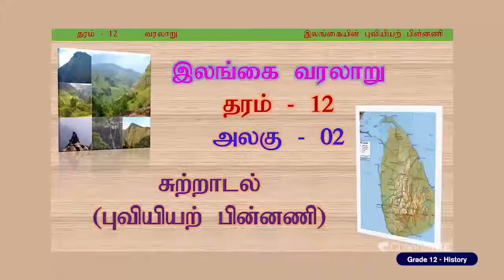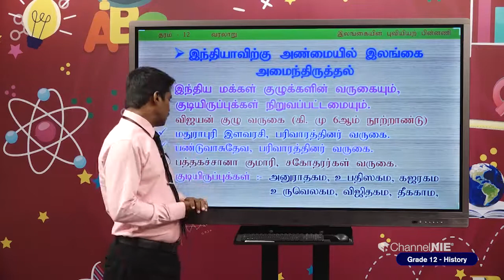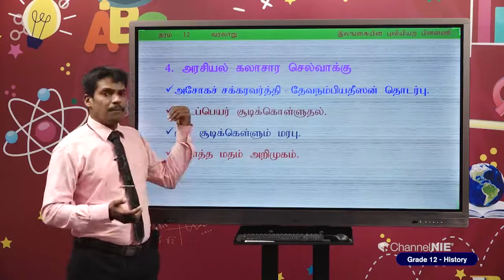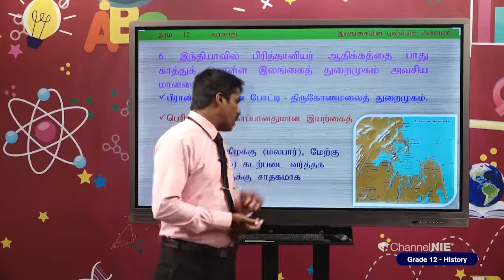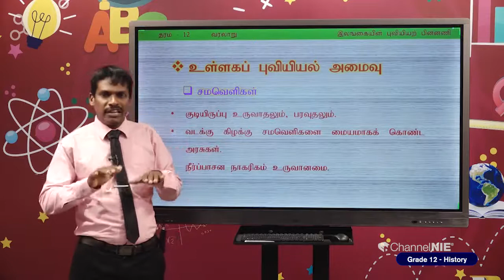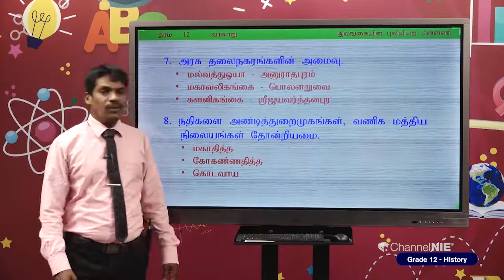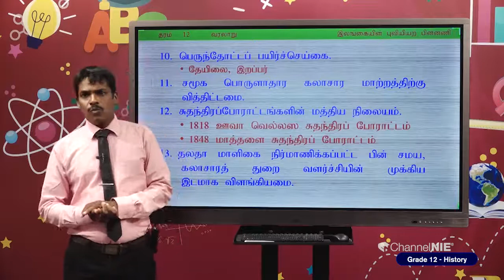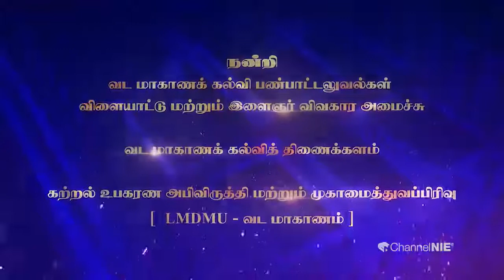A/L - History (வரலாறு) - தரம் 12 - N 03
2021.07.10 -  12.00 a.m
Follow on :